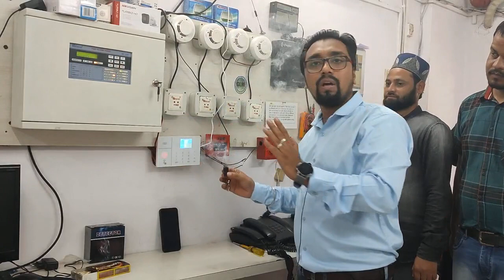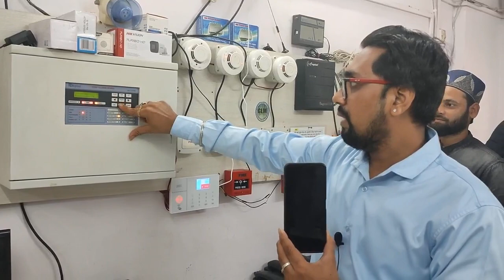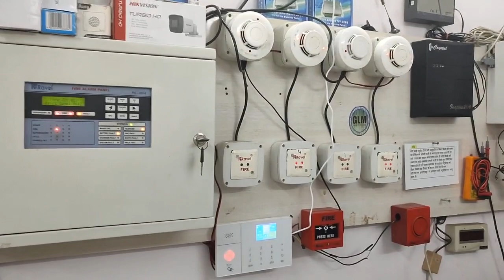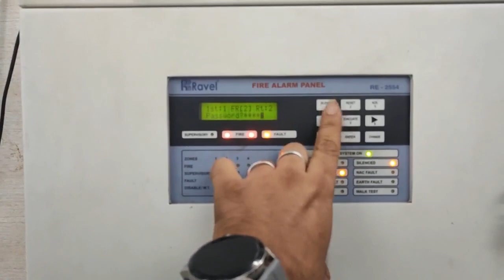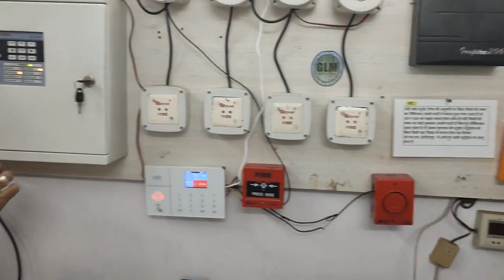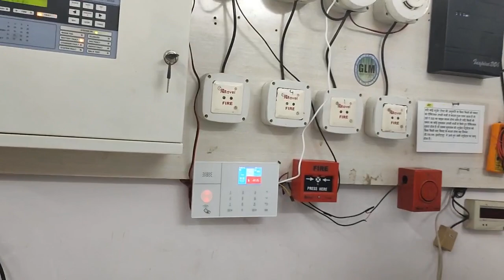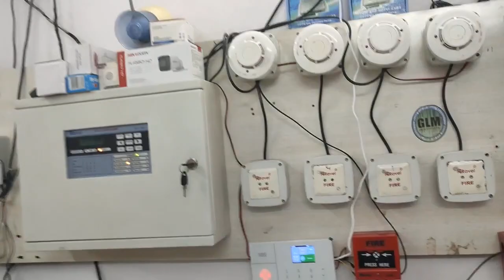Call on fire device installation | फ़ायर अलार्म में कॉलिंग कैसे सेट-अप करें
CCTV Camera & Electronics security Systems Diploma Courses Training Institute.

📌 Install FREE App. for Online Training

[office time 10an to 5pm]

🟢Technical Support Rs.450/- Live video call support,
(Phonepay/Gpay 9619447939) Free for GLM Students

(Branch in Mumbai)

🟢 INTERCOM (epabx & epax) TRAINING
🟢 BIOMETRIC TRAINING
🟢 VIDEO DOOR PHONE TRAINING
🟢 IDS ALARM TRAINING